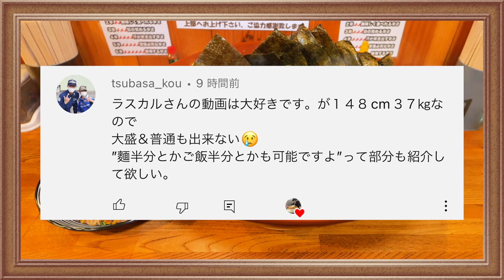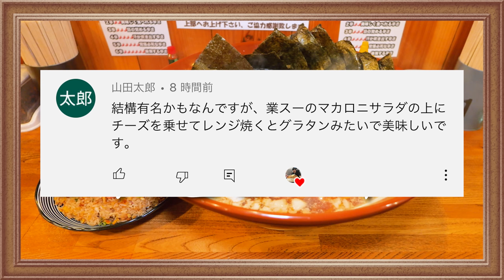【大食い】想像以上のチャレンジメニューに挑み本気で死闘になりました… 元祖きんかどう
久しぶりにやってしまった
マジでこの闘いヤバかった…

次は普通に行きますw